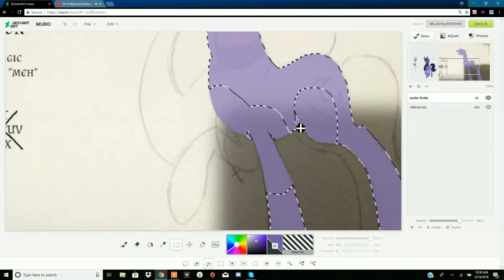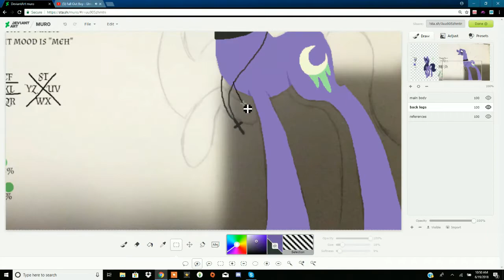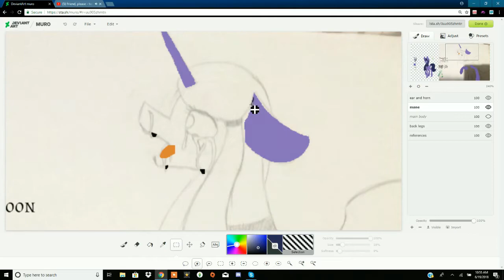Spell Gone Wrong *MLP OC speedpaint*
umm... hi

Poison Moon (the OC used in this speedpaint) seems to be my most popular OC yet!  Not... exactly sure.. why... but I'm not complaining!

WATTPAD: magicuniclaws
DEVIANTART: MagicUniClaws

REQUESTS: [open]
COLLABS: [friends only]
COMMISSIONS: [closed]